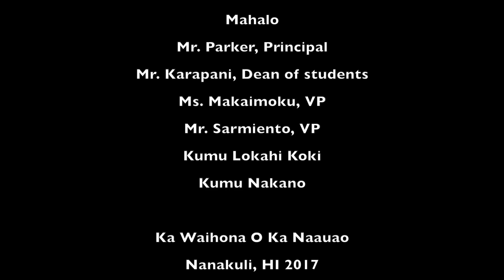Doctor Hypnotist (SY 16-17) Ka Waihona Studios